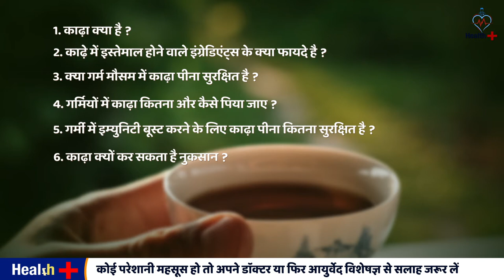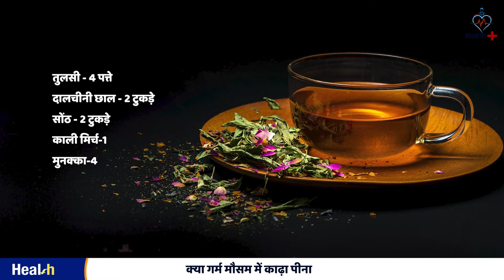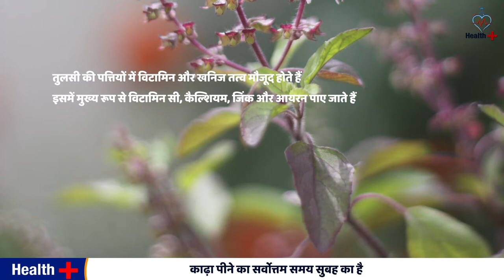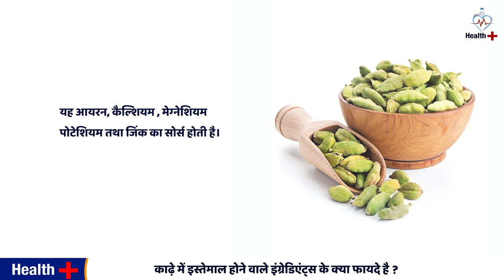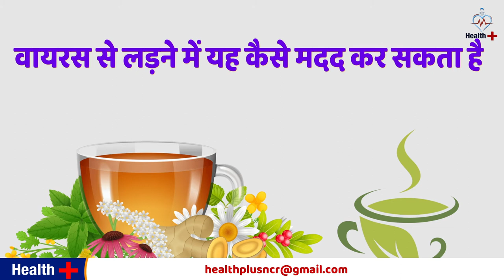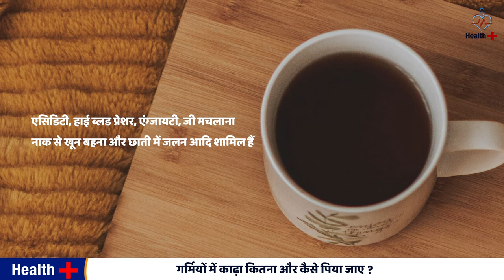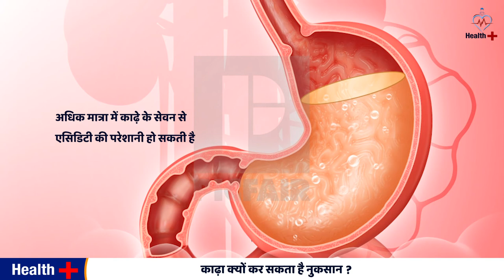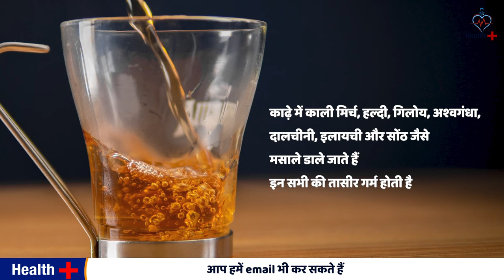Ayurvedic kadha recipe for Cold and cough | काढ़ा बनाने का तरीका, फायदे और नुकसान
आयुर्वेदिक काढ़े के फायदे ही नहीं नुकसान के बारे में भी जानिए
काढ़ा बनाने का तरीका और फायदे
Ayurvedic Immunity booster drink
Ayurvedic kadha recipe for Cold and cough
Immunity boosting foods : Kadha
Health Benefits of Ayurvedic Herb Recipe Kadha
आयुष मंत्रालय के बताये गए काढ़ा कैसे बनाये ?
immunity booster kada
Ayush Mantralaya kadha recipe
1. Ayush Kadha Recipe  2:47
2. Kadhe me istamal hone wale ingredients ke kya fayde hai  3:49
3. itni garmi me immunity boost kerne ke liye kadha pina surakshit hai 5:38
4 . Kadha Kya hai  6:28
5. Mahamari ke samay me ye kaise madad ker sakta hai 7:06
6. Kya garm Mausam me kadha pina surakshit hai  7:39
7. garmi me kadha kab aur kitena piye  8:42
8. Kadhe se hone wale nuksan 10:26
9. Kadha kyun ker sakta hai nuksan 11:14
our other channel

Doston apne is video me humne kadhe ke fayde hee nahi kadhe pine ki nuksaan ke bare me bhi batya hai..is video me apko kadhe ke bare me sampurn jankari milegi kadha kya hai , aap ghar per kadha kaise bana sakte hai , Kya itni garmi me kadha pina surakshit hai, kadhe me istamal hone wale ingredients ke kya fayde hai , garmi me kadha kitna aur kaise piya jaye, itni garmi me immunity boost kerne ke liye kadha pina surakshit hai aur kadha kyun ker sakta hai nuksaan.

we also discuss in this video : how to make kadha for immunity, Ingredients of Kadha for Immunity, आयुष मंत्रालय ने दिशा-निर्देश जारी करके लोगों को आयुष काढ़ा पीने की सलाह दी है। आयुष मंत्रालय ने कहा है कि इलाज से बेहतर रोकथाम है we also cover in this video tulsi ke fayde, munakka ke fayde, daalchini ke fayde, aur ilachai ke fayde, is video me hamne ye bhi batya hai ki is garmi me aap apne liye kise best kadha bana sakte hai.